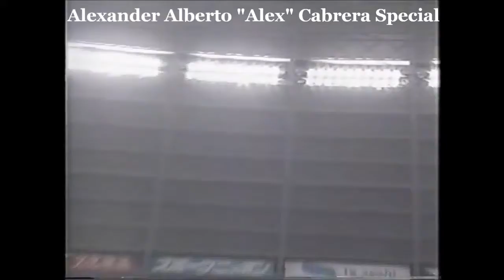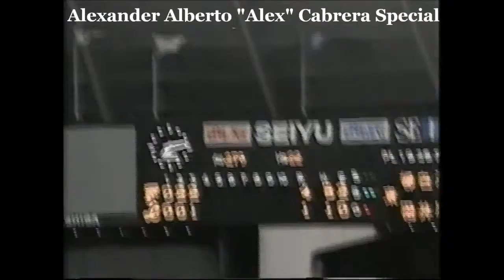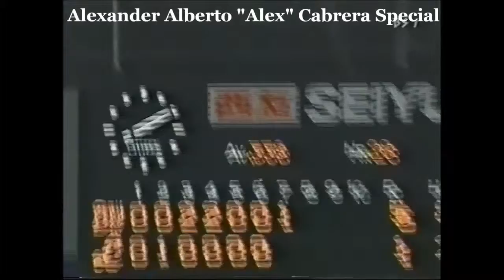【ホームラン集】アレックス・カブレラ スペシャル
カブレラ選手の全盛期です 2004

アレックス・カブレラの西武時代のホ.

2002年のカブレラの成績 128試合 打率.336 55本塁打 115打点 OPS1.223 ※2001年ツインバズーカ本塁打集ともどもかなり抜けがあるので注意.